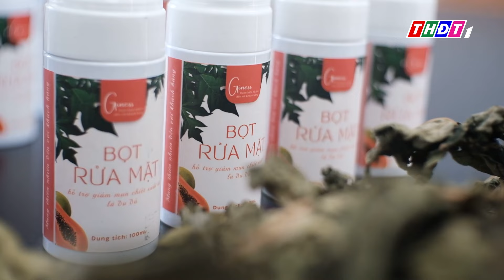Sinh viên làm bọt rửa mặt từ lá đu đủ | THDT